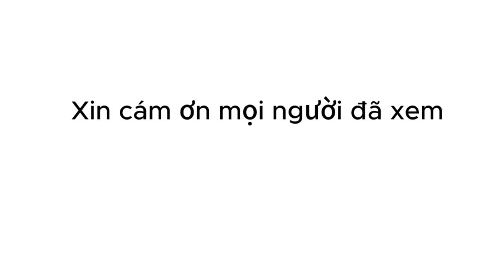Máy xay thịt mini cầm tay Gali đa chức năng xay, 2 lít, 500w bảo hành 2 năm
Máy xay thịt đa năng Gali 500w, xay cực nhanh và nhiễn, xay gia vị hành tỏi ớt bảo hành 2 năm
- Máy xay thịt đa năng Gali, bền bỉ tiện tích, tích hợp nhiều chức năng và sản phẩm trong cùng 1 sản phẩm, giúp tiết kiện chi phí, khuôn gian bếp của bạn.
- Máy xay thịt Gali thiết kế nhỏ gọn, tiện lợi và di chuyển dễ dàng.
- Máy xay thịt Gali  1920G có 3 tốc độ xay để lựa chọn theo nhu cầu. thiết kế tiện lợi, đa chức năng xay, kiểu dáng sang trọng và bền bỉ theo thời gian.
- Máy xay thịt công suất 500w, giúp xay nhanh hơn, nhiễn hơn, ngoài xay các loại thịt, máy còn xay các loại gia vị như hành tiêu tỏi ớt.
- Máy Gali giống như một máy xay sinh tố đa năng: máy ngoài xay thịt, còn xay được các loại trái cây, rau củ quả tiện lợi.
- Máy xay thịt Gali model GL- 1920A, 1920P, 1920B, 1920G... có thố bằng inox 304 dung tích 2 lít, bền bỉ theo thời gian, không sợ bể vỡ như cối thủy tinh.
- Động cơ của máy xay đa năng Gali 100% bằng dây đồng, giúp gia tăng tuổi thọ và hoạt động liên tục trong nhiều giờ. Motor được bảo hành 2 năm chính hãng.
- Máy xay hành tỏi ớt, nước, chấm, gia vị cho nhà hàng, điểm kinh doanh tiện lợi.
- Tất cả máy xay Gali đều được bảo hành 2 năm kể từ ngày mua hàng và luôn sẵn có linh kiện để thay thế khi cần.
- Ngoài máy xay đang năng trên, Gali còn có nồi cơm điện, bếp từ, bếp quang, máy xay sinh tố ...
Linh Kiện Gia Dụng Sài Gòn cam kết:
- Giao hàng ngay sau khi nhận được đơn.
- Tư vấn hỗ trợ 24/7 : 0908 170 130